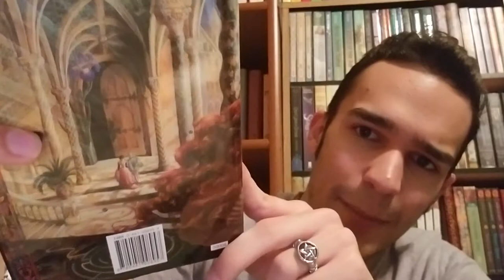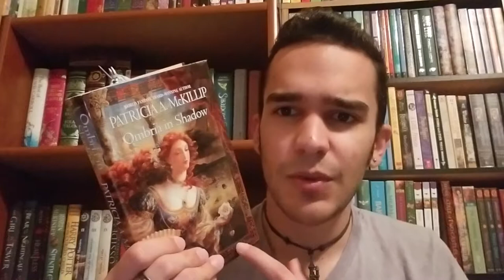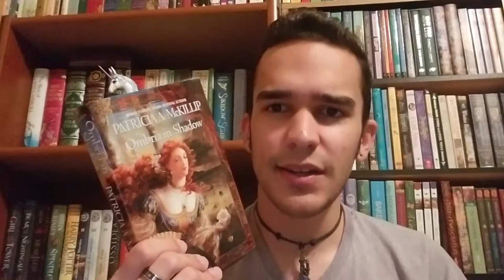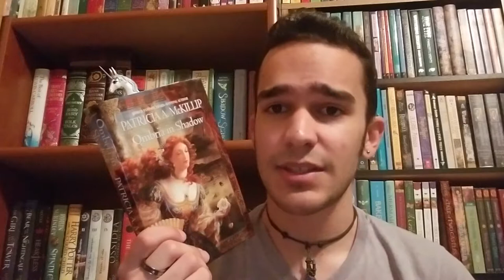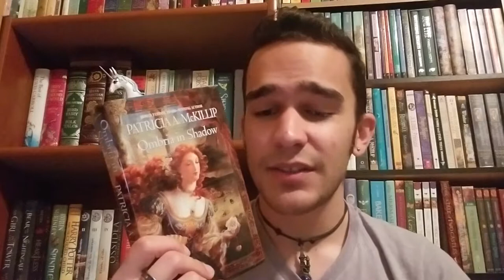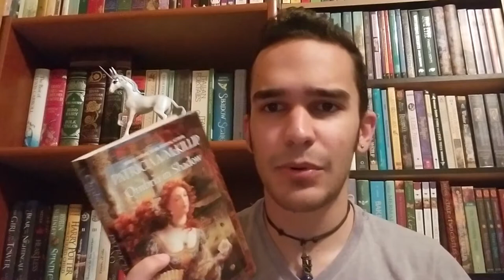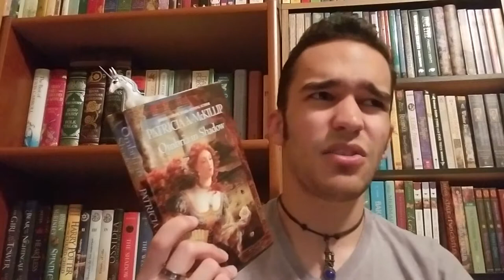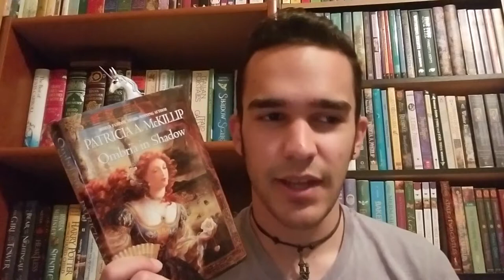Ombria in Shadow by Patricia A. McKillip - Book Review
ADD ME ON GOODREADS:
Hello everyone, and welcome to My Fantasy Journey, where I do opinion/experience based reviews on fantasy books. Today I'm going to be talking about OMBRIA IN SHADOW by PATRICIA MCKILLIP. Feel free to start a book discussion in the comment section, let's talk about this book! Cheers and READ ON!